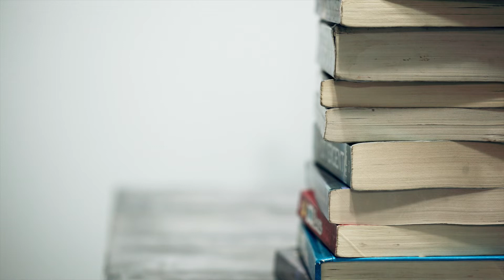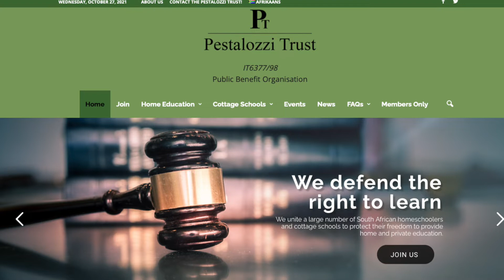Common homeschooling concerns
We asked Moms on our Facebook group what their greatest concerns were when considering homeschooling. Today we talk about them:
~Registration with the Department of Education
~Using the CAPS curriculum
~Interference by government officials
~Finances
~High school and
~Special events (matric farewell, concerts and sports)

Please look back through our channel for our in depth chats on registration (freedom to choose, threats to homeschool freedom), budget homeschooling and do I need to do CAPS? for more information